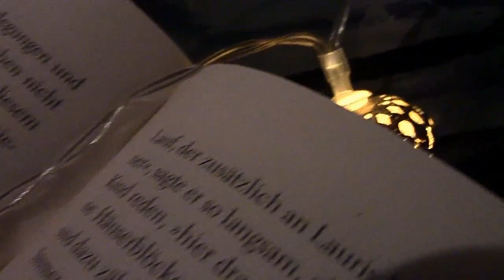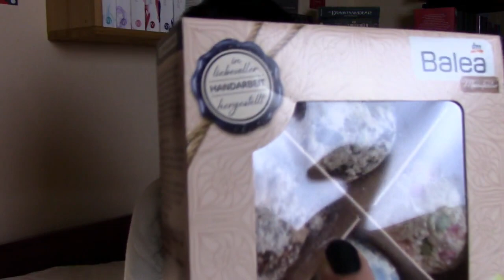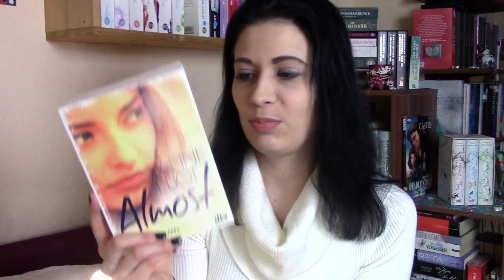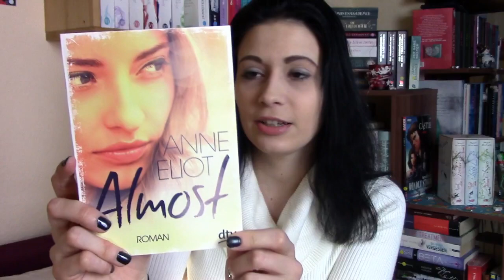[Unpacking] Geburtstagspost | So wundervolle Geschenke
Von der lieben Clary und Jessy habe ich ganz tolle Geburtstagsgeschenke bekommen, vielen Dank an euch noch einmal!
Viel Spaß mit diesem Unpacking ! :)

Das Buch